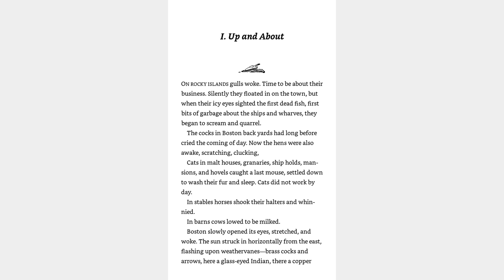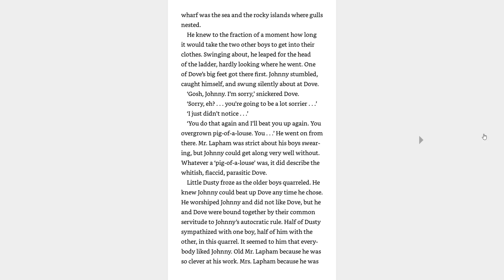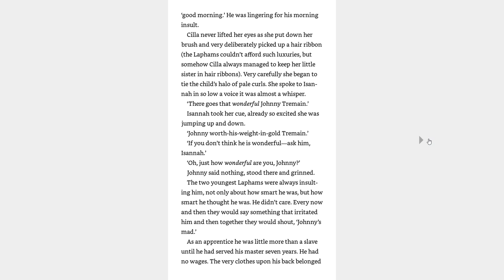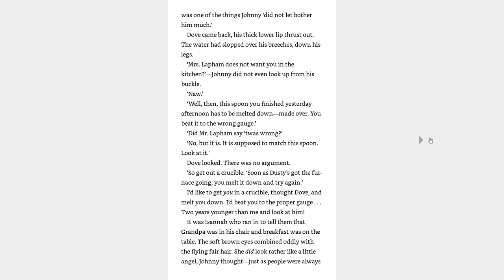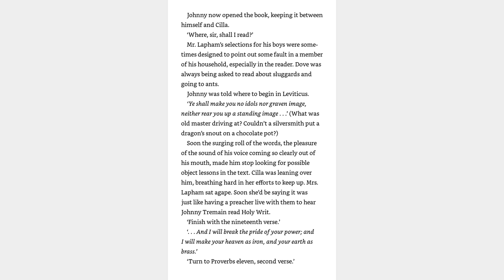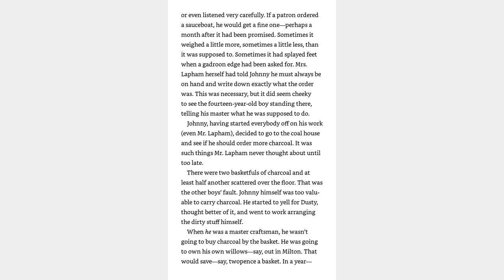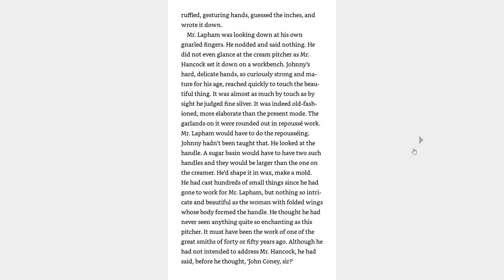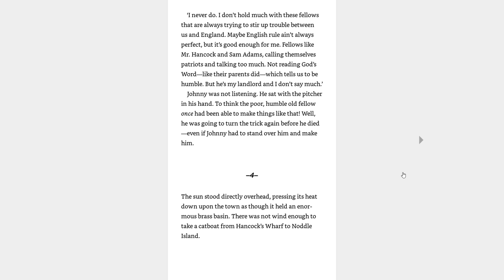Johnny Tremain Chapter 1 (part 1)